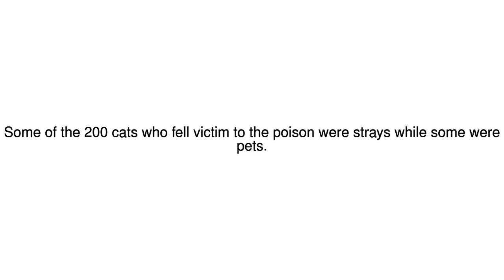News Update Two hundred cats poisoned inside month in French village 06/06/17